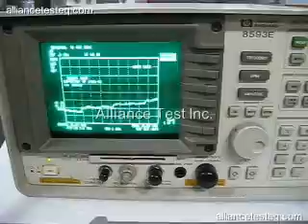8593E, Agilent Spectrum Analyzer from Alliance Test!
The Agilent/HP 8593E is an easy to use microwave spectrum analyzer that offers a wide range of performance, features, and optional capability to meet your measurement needs. The 8593E's downloadable measurement personalities is combined with optional plug in performance to provide tailored solutions for your application. The Agilent has designed 8593E Spectrum Analyzer that can be configured to specific measurement needs. With the internal cardcage, circuit-card options can be inserted into any of four internal card slots to increase measurement capabilities.
For each application, Agilent offers a unique software program (provided on ROM-based memory cards), designed specifically for the 8593E. Downloaded into analyzer memory, each measurement personality provides measurement setups, routines, and results specific to application, as well as a user interface with terminology directly related to that application.

Alliance Test is a trusted source providing sales, rentals and leasing of refurbished electronic test and measurement equipment to the R&D, manufacturing and quality assurance industries.